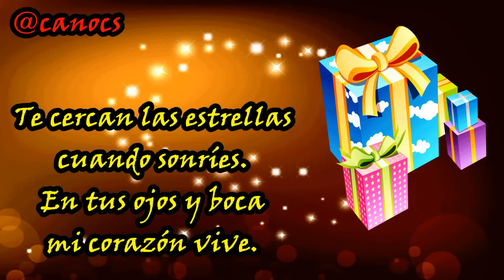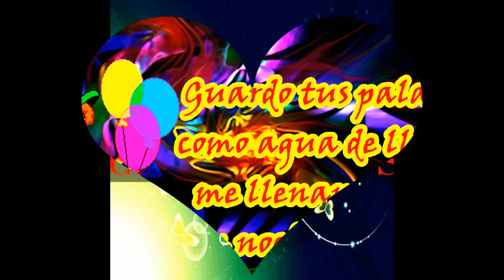Feliz cumpleaños Carmen